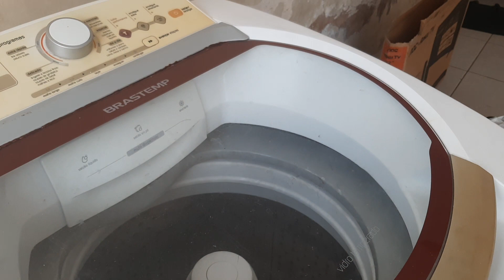ACONSELHO AOS USUÁRIOS DE LAVADORAS AO MECÂNICO CONSEGUIR UM TANQUE USADO...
DEVIDO AOS TANQUES DE LAVADORAS ESTAR VINDO DE FÁBRICA MUITO FRÁGIL E FINO...